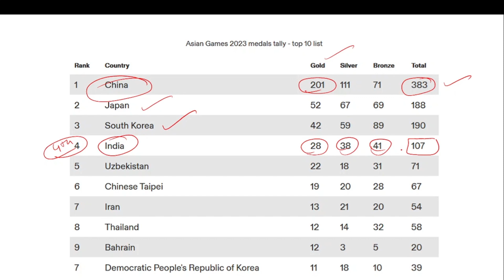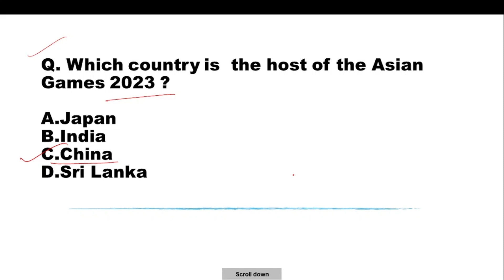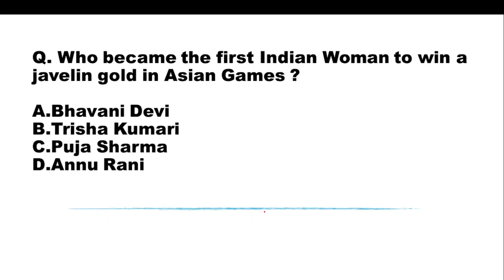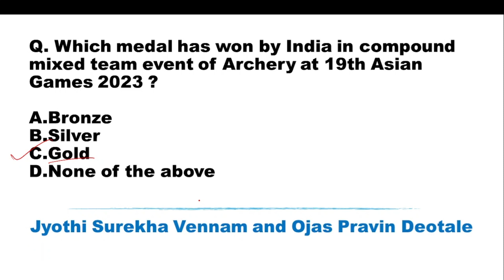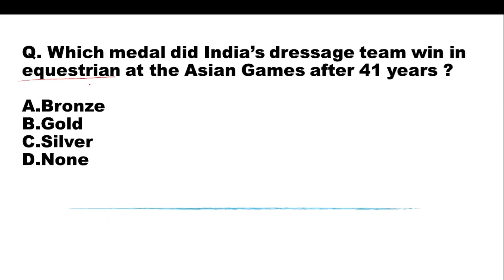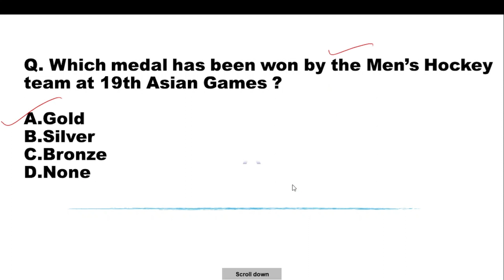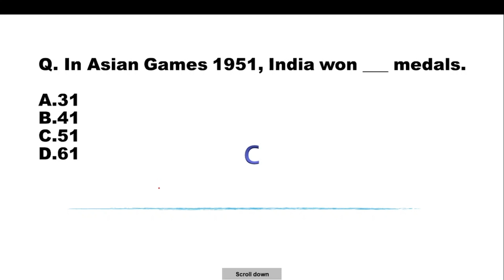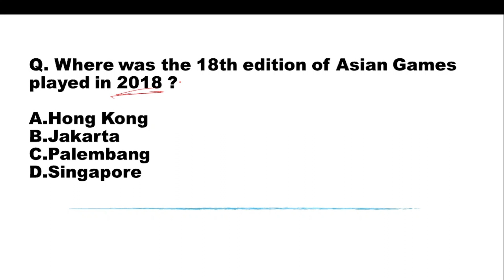19th Asian Games 2023 | Top 40 MCQ on Asian Games 2023 | Sports Current Affairs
Asian Games 2023 | Top 40 MCQs | Asian Games 2023 Current Affairs By Exams Khiladi | Asian Games 2023 MCQs | Asian Games 2023 Important Questions